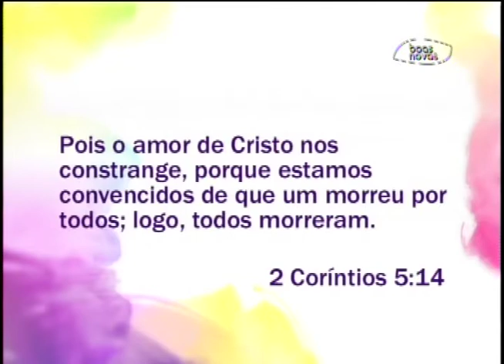Espaço Feminino - Ideias de penteados - (bloco 1 de 4) 09-10-2014